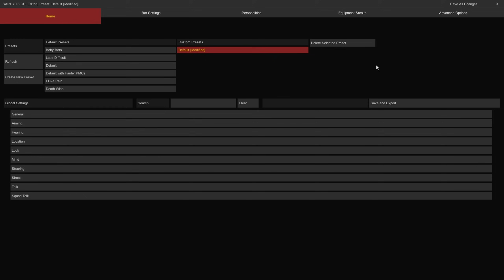SPT 3.9.3 stable mod list update - Woods, Ground Zero, Shoreline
Welcome back!
Let's run a few mods in my new configuration for SPT 3.9.3!
I'll be playing through the Woods, Ground Zero, and Shoreline maps to demonstrate my mod list, which is linked below.

There are a few planned videos coming up pretty quickly, including a new recoil comparison for Realism Mod and updated Big Three guides, so look forward to those. Let me know what else you'd like to see on the channel.

00:00 - Video Start
00:13 - Woods Raid
26:50 - Ground Zero Raid #1
30:21 - Ground Zero Raid #2
42:38 - Shoreline Raid
56:41 - Conclusion
59:11 - Outro & Video End

Much appreciation to the SPT-AKI developers!

StarVox PC Specs:
Intel i7-10700KF 3.8GHz
Asus z490-A Pro Motherboard
GeForce RTX 2060 6GB
16GB DDR4 RAM
1TB M.2
HP OMEN Monitor